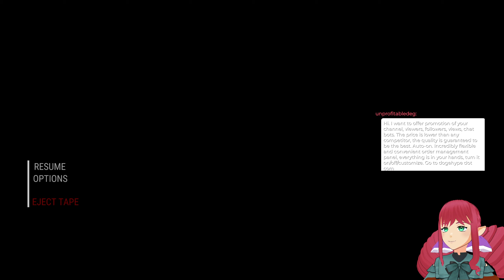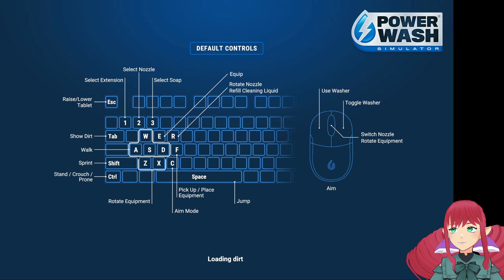[twitch VOD] Acantha explores the Backrooms and Powerwashes the FF7 Bar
Broadcasted live on Twitch on Saturday 3/4/2023

Table of contents:
04:00 Backrooms stroll
38:00 Powerwash Simulator - Seventh Heaven (FF7 Bar)

✼ SUPPORT? ✼